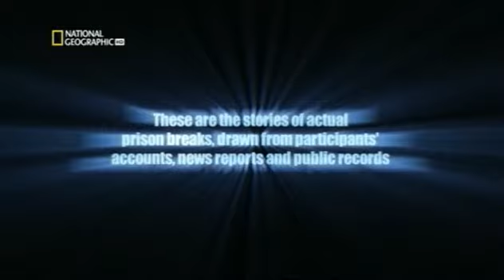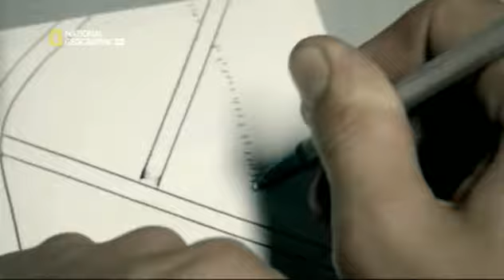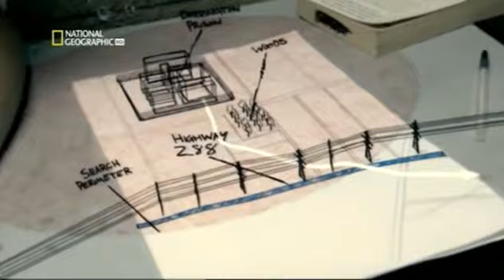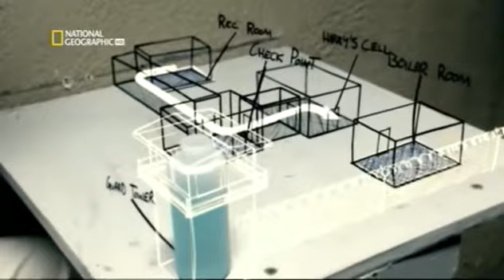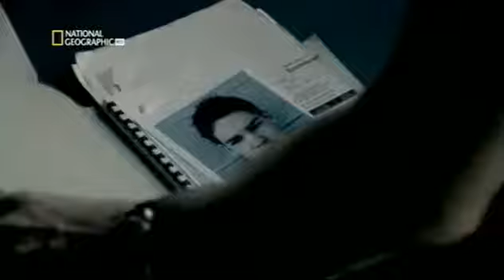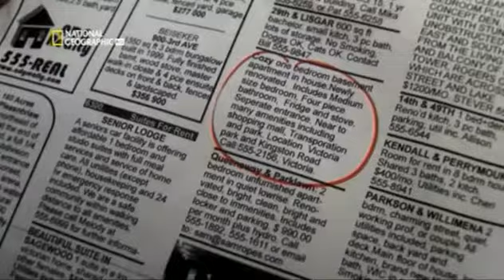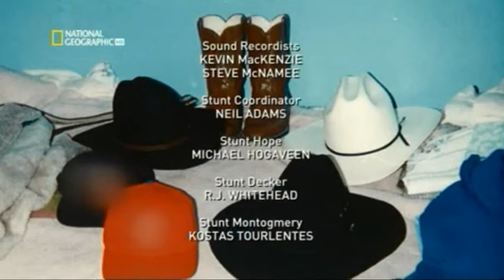Fugas de prisión: 8- Correr hacia la libertad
Cuando un motín estalla en la prisión de Darrington, en Rosharon, Texas, Dennis Wayne Hope vive de cerca la acción. Acusado de varios robos a mano armada con arma letal, con solo 22 años afronta 80 años de condena, y ninguno de sus recursos ha sido atendido por el tribunal. Amargado y asustado, intenta adaptarse a su nuevo hogar. Pero el motín de ese día marcará un punto de inflexión en su vida. La vista de la sangre, que él teme por el VIH, y la violencia aleatoria que presencia durante la revuelta, hacen que tome la decisión de fugarse del centro, y junto con otros dos internos, comienzan a planear con detalle la evasión. De los tres, solo él llegará a la ansiada meta, pero esa meta no es el final. Deberá seguir huyendo para conservar la vida, o lo que para Dennis Wayne Hope es aún más importante, la libertad.